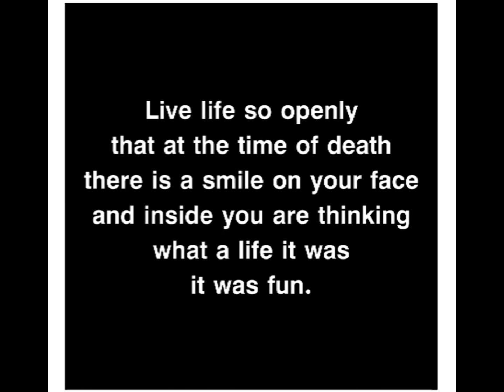VIDEO ANIMASI LUCU - FUNNY ANIMATION VIDEO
sumber : cartoonlife42